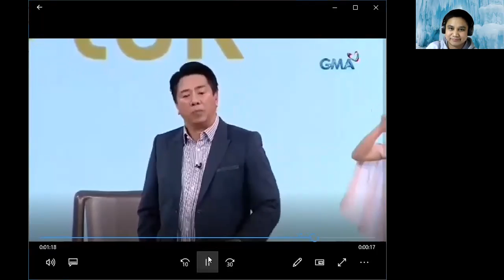PAANO MAGING ONLINE TOKTOK ONLINE FRANCHISEE? STEPS ON HOW TO AVAIL TOKTOK AND SIOMAI KING FRANCHISE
Paano maging online franchisee ng toktok at siomai king franchise.
To know the full details of benefits and registration process for franchise application

To connect with Senior Franchise Consultant

To get a Franchise of ToktokPhilippines

To book and a Delivery Service Lowest Price in the Philippines

Apply as toktok rider today that qualifications must be positive character, NBI clearance, Professional Drivers License, OR/CR of own motor vehicle, valid id.

Toktok is a delivery business that is considered the first in the history Filipino owned franchise delivery that can already operate by its operator online and earns passive income nationwide where its operators can select and hire its own riders nationwide. Toktok currently operations are selected areas in luzon now expading to davao and cebu. By March 2021 target is nationwide. The first offertory price is giving a chance to every filipinos in the philippines and abroad to get a chance to avail the promo price and get a franchise business and operate wherever they are. Considered a stay at home job and business at your fingertips.
Siomai King Food  franchise is the flagship and most popular among all the franchise business offered by the owners in its 14 years of operation. The foodcarts are visible in big popular malls in the philippines.

Online Franchising is being offered today because of the pandemic and to help filipinos have their own online business at the comfort of their own home and operate online. Toktok franchise and siomai franchise websites are products of Cloud Panda IT Company that owns by Toktok and Siomai King Foodcart Franchise in the philippines. Cloud Panda clients are Rolce Royce-Phillipines, Ferrari-Phillipines,
Puregold, Cebu-Mactan Airport and othe big company and business owners .

Toktok and Siomai King are open for franchising online today at a limited date and low offertory price as it is only less than a year.

Start business without hassle of creating your own website and products. Learn the best marketing techniques.